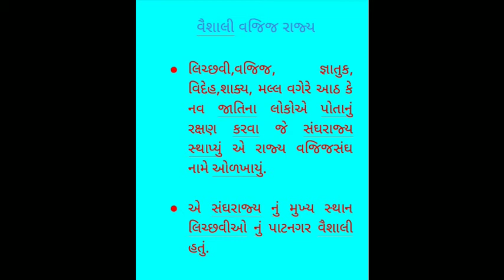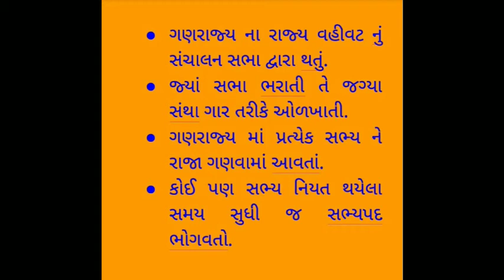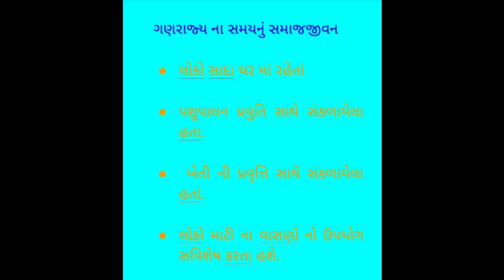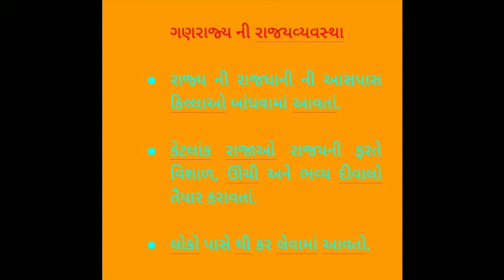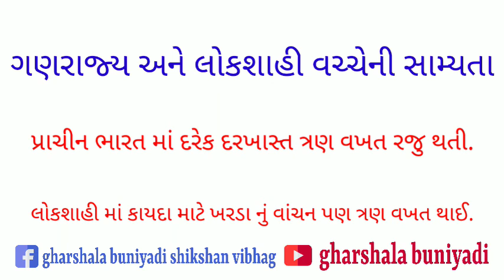ધોરણ-6 સામાજિક વિજ્ઞાન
Gharshala buniyadi shikshn vibhag || std-6  || વિષય- સામાજિક વિજ્ઞાન || પાઠ-4,ભારત ની પ્રારંભિક રાજ્ય વ્યવસ્થા, ભાગ-2 ||